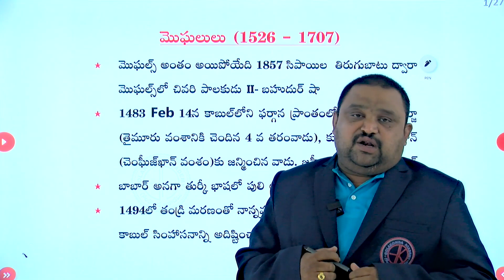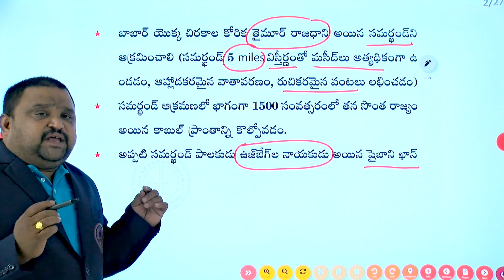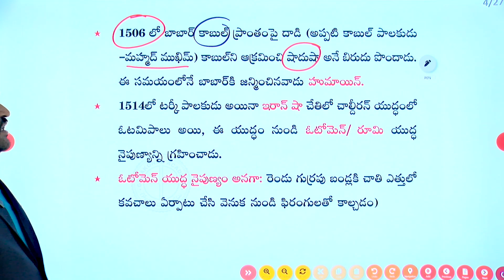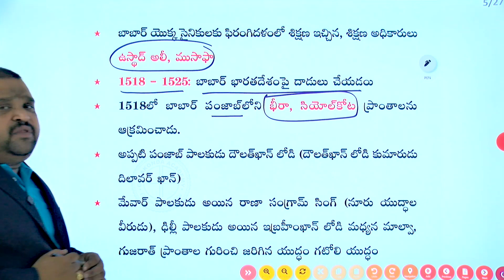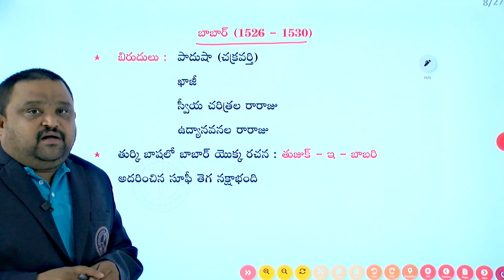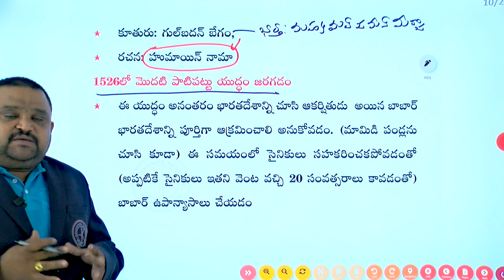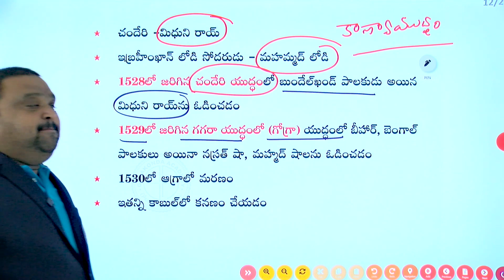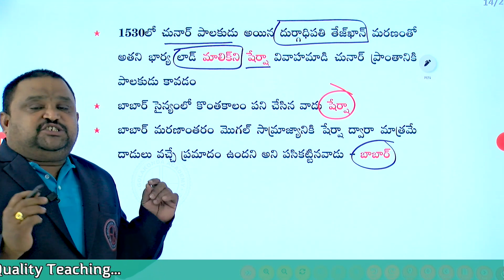Group-II History మొఘలులు 1526 1707 || By Srikanth Sir || Golakonda Academy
Best Academy in the Telangana State